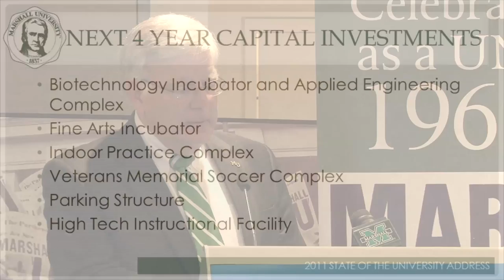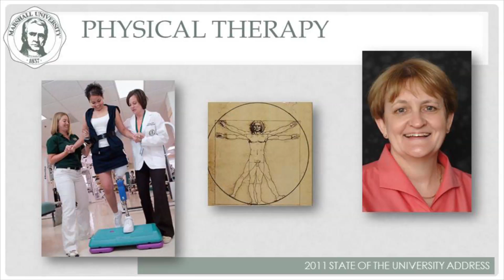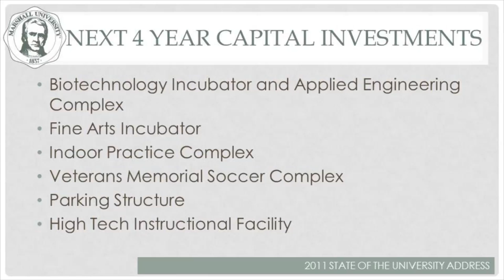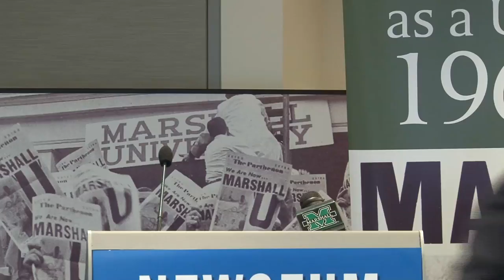Marshall University: 2011 State of the University and Big Green Coaches Tour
Marshall University President Dr. Stephen J. Kopp presented the State of the University Address in Washington D.C. recently.  Joining Dr. Kopp was Athletic Director Mike Hamrick along with Head Football Coach Doc Holliday and Head Basketball Coach Tom Herrion as part of the "Big Green Coaches Tour."